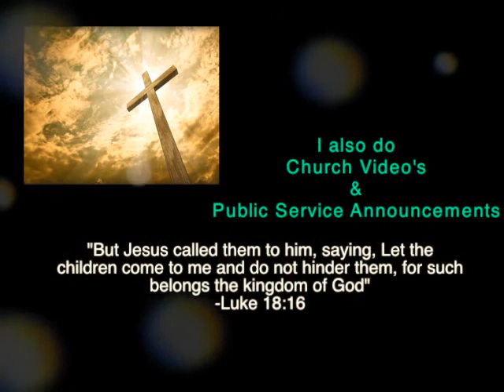What Is This Channel All About?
This is a quick intro video to explain on what i do in making videos from this youtube channel shows what i do the most is music videos, sometimes gaming videos, Church Videos and or public service announcements.